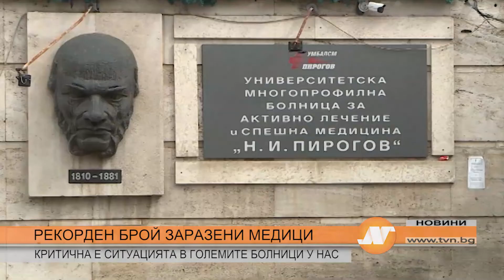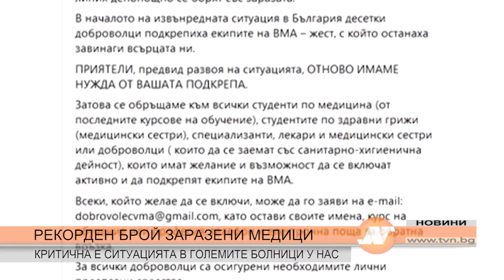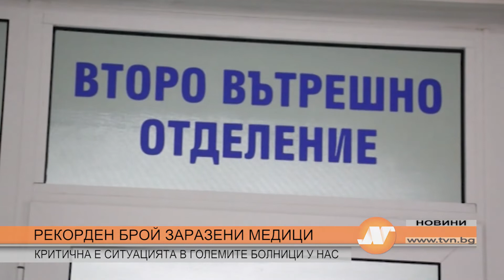РЕКОРДЕН БРОЙ ЗАРАЗЕНИ МЕДИЦИ КРИТИЧНА Е СИТУАЦИЯТА В ГОЛЕМИТЕ БОЛНИЦИ У НАС